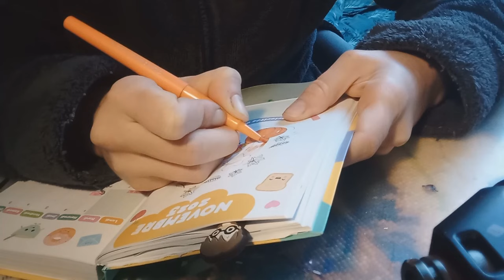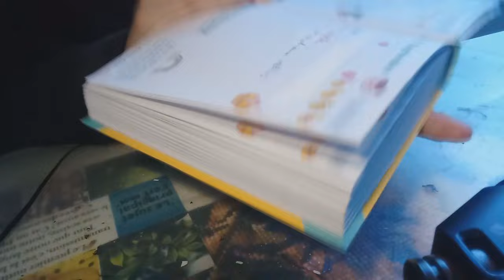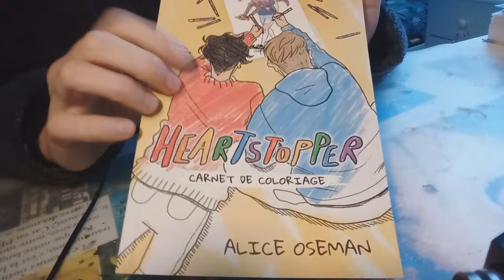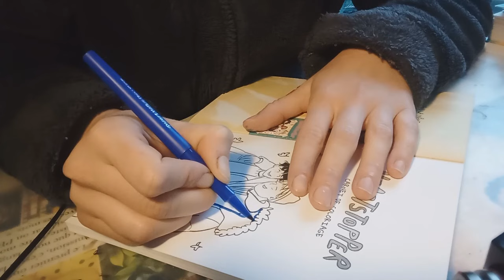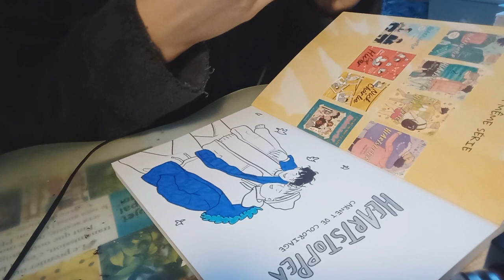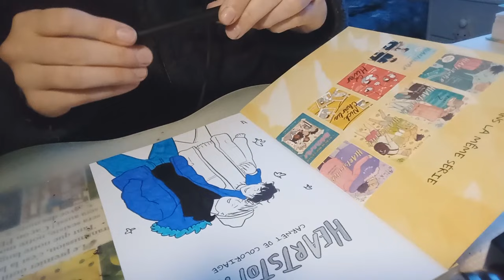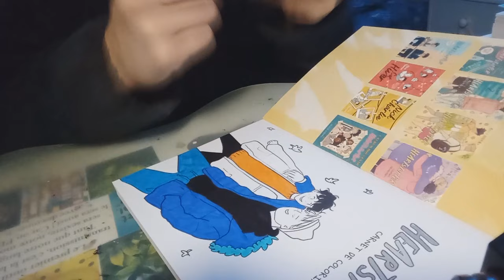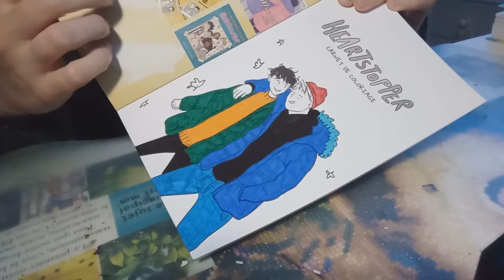ASMR - Séance coloriage Heartstopper/Kawaï (No talking)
Bon visionnage 😉 !

Mes réseaux :

Tipee : Ogasmr Vous pouvez me faire des dons et en fonction de ces derniers, vous pourrez recevoir si vous le désirez, des vidéos personnalisées selon vos critères (dans la mesure du possible)Merci beaucoup à vous pour votre investissement 😊
Mes livres 📚 "L'appel des croquettes", "Recueil de nouvelles", "Recueil de poèmes" et « Les trois compères » disponibles sur Amazon (lien linktree) 💥